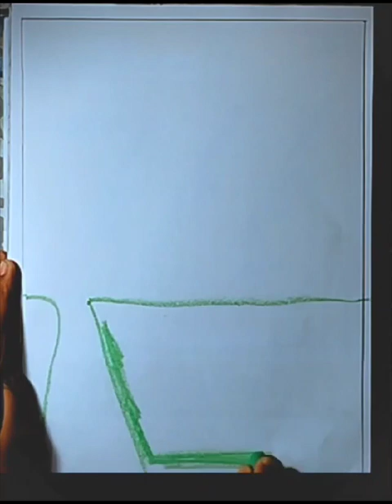Art by Km Yaiphabi Khwairakpam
Activity no. 6 ( January month )